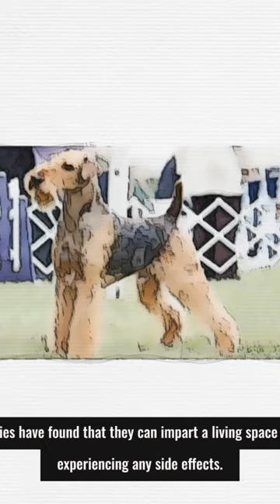airedale terrier dog5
Have you ever seen a cuter pup than anairedale terrier dog? They are one of the oldest toy breeds, and they have a lot of personality! In this video, we'll explore the history of this breed, highlight their unique abilities, and learn why they are such amazing companions. Tune in to get all ofairedale terrier dog questions answered!

We display the most important characteristics of animals, information about their
 upbringing, and the appropriate breeding  method for them